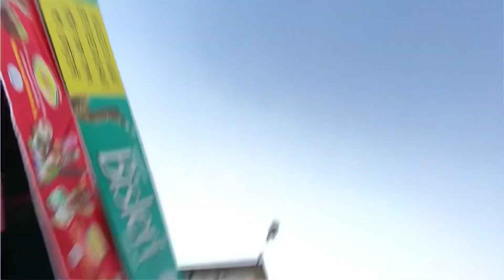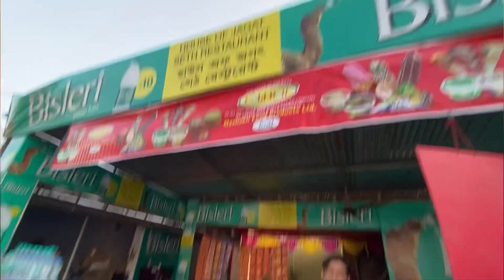Kathgola Bagan-এর গোপন সুড়ঙ্গপথ | House of Jagat Seth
এই সিরিজে আমি মুর্শিদাবাদ এর ঐতিহাসিক জায়গাগুলো ঘুরে দেখাবো।
আজকের ভিডিওতে তোমরা দেখতে পাবে কাটরা মসজিদ ও জাহান কোষা কামান। আরও নতুন স্পট দেখার জন্য পরের ভিডিও গুলি দেখতে থাকো।

Chapters:
0:00 Intro
0:30 Kathgola Baganbari
1:26 Kathgola Zoo
2:30 Tunnel
4:45 Feeding the Fish
5:37 House of Jagat Seth
7:46 Ourtro